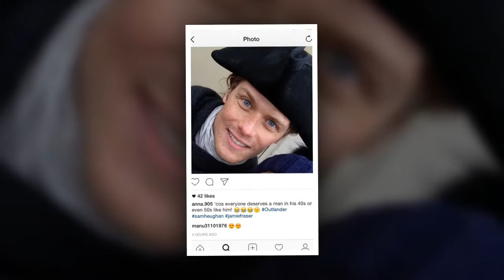TBT: Could the showrunners have handled this 20-year time Claire and Jamie’s in Season 3?